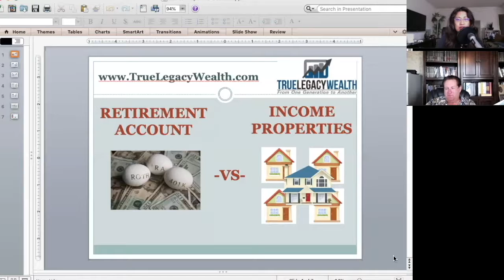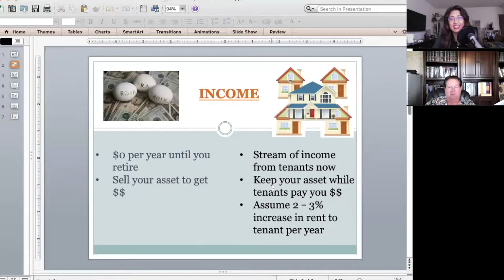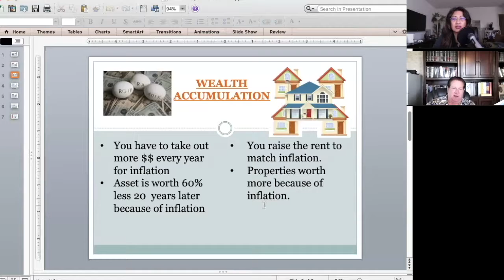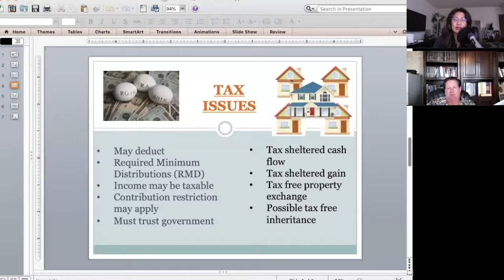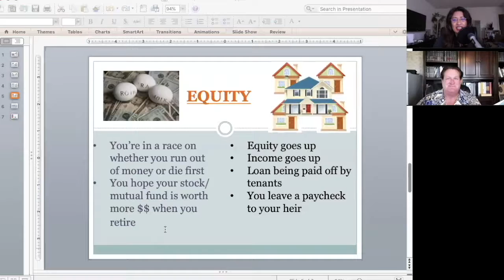#134 Video - "IRA Investing vs -Real Estate Investing For Your Retirement” on Parent Pump Radio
IRA Investing vs Real Estate Investing For Your Retirement” (Show #134) with Jacqueline T.D. Huynh and Maurice Kempner

• What are the advantage & disadvantage between IRA & Real Estate Investing
• Which is the most productive way to make money?
• How can I keep ahead of the rate of inflation?

Our expert guest, Maurice Kempner, Esq., is a successful businessman, investor, and attorney specializing in tax, business, real estate and estate planning. In his early days, he was a K-9 Officer and a deputy sheriff for LA County.

He has a genuine love and passion for creating long-term relationships with his clients to educate them and REALLY help them create a multi-generational wealth for their family and financial freedom.

Jacqueline’s Info:

Cash flow with our Turnkey Real Estate Investment Program. Info & sign up to get property listings at TrueLegacyWealth.com. All properties $50K - $150K.
Jacqueline’s books
Follow Parent Pump Radio on YouTube, Facebook, Itunes, Stitcher and Google Play